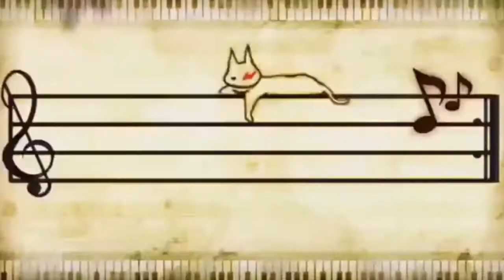danganronpa v3 all executions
TATATATATATTATATAATTATATATATATATA